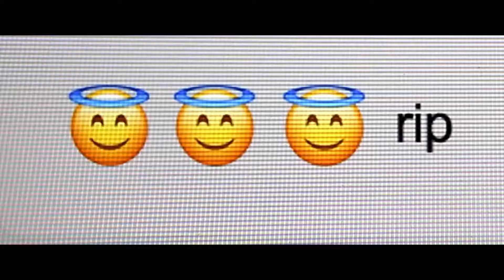ASSASSINATION NATION Official Trailer # 2 (2018) Suki Waterhouse Movie HD